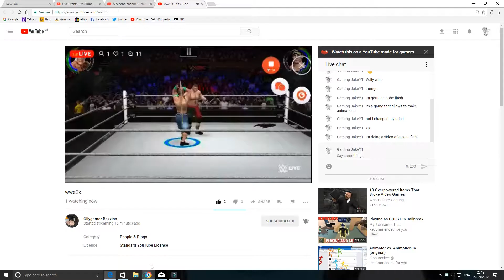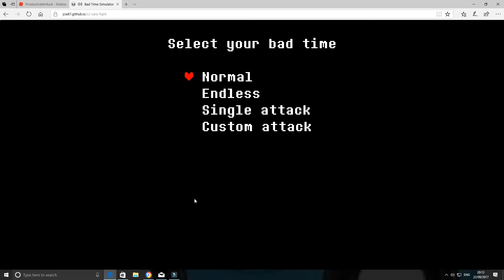YOUR IN FOR AN OLLY TIME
your gonna have an OLLY time